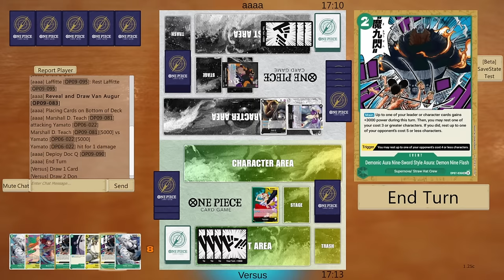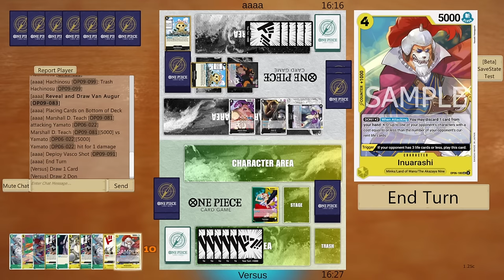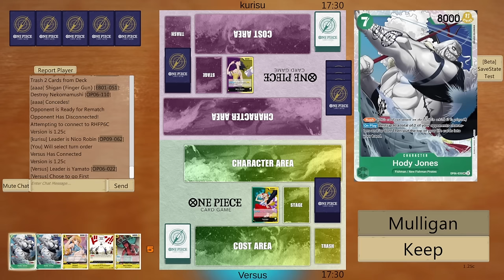YAMATO OP09 DECK PROFILE & GAMEPLAY | ONE PIECE CARD GAME EN ESPAÑOL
Hoy os traigo una lista de Yamato para Op09

Lista:
1xOP06-022
4xOP01-033
4xOP06-035
4xST12-003
1xOP03-108
2xOP04-109
4xOP05-105
3xOP06-100
4xOP06-101
4xOP06-104
2xOP06-107
3xOP06-110
3xOP08-106
2xOP09-107
3xOP07-036
3xOP08-036
2xOP06-115
2xOP07-116

Tiempos
0:00 Intro
0:55 Deck profile
14:29 Games